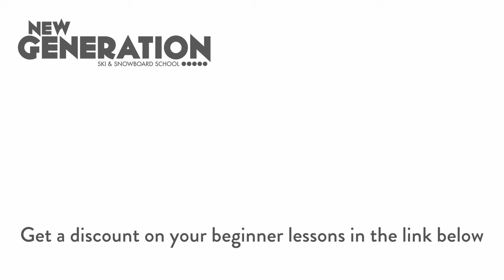How To Stand up on Skis - 2 Ways // Learn to Ski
In this video we’re demonstrating how to stand up on skis once you've fallen over. Get a discount on beginner ski lessons in the

Standing up on skis can be tricky. Firstly it's important to get yourself positioned with your skis pointing in the right direction (across the fall line) so that you can stand easily. These two techniques will show you how.

We hope you enjoy these tips and check out more in our How To series. However, the best way to learn to ski in and fun and safe environment is with a professional instructor.

New Generation Ski & Snowboard School is an international ski school based in 19 resorts across the French, Swiss and Austrian Alps. With over 20 years' experience helping people learn to ski in a fun and engaging environment, you know you're in safe hands when you ski with us.